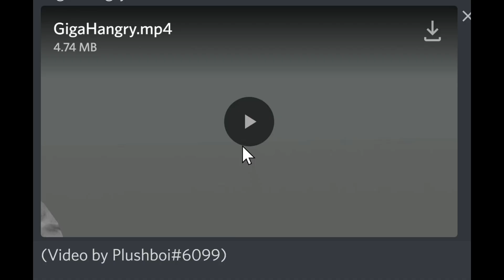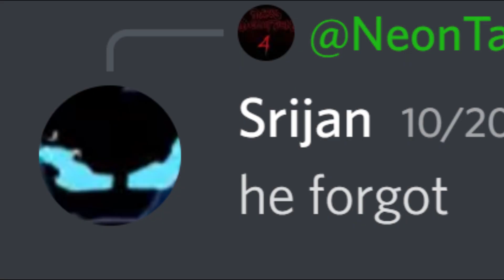Giga Hangry The Pig...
GigaHangry The Pig...

PEACE